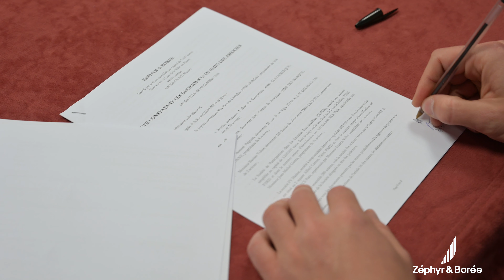Zéphyr & Borée - AEM 2019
A l'occasion des Assises de l'économie de la mer à Montpellier en décembre 2019 Zéphyr et Borée a clôturé sa première levée de fonds avec l'entrée à son capital SOPER (Société de Participation dans les Énergies Renouvelables), fond d'investissement présidé et détenu à 100% par Jean-Michel Germa et de Francis Vallat, Fondateur et Président d'honneur du Cluster Maritime Français.

SOPER investit activement dans différentes technologies liées à la transition énergétique : stockage d'électricité, hydrogène, énergie solaire, bio-carburants, qui sont autant de briques technologiques que Zéphyr & Borée ambitionne d'exploiter dans ses futurs projets en complément de la propulsion éolienne.

Cette augmentation de capital couplée aux expertises de Jean-Michel et Francis vont permettre à Zéphyr & Borée d'accélérer le développement de projets visant à la décarbonation du shipping.